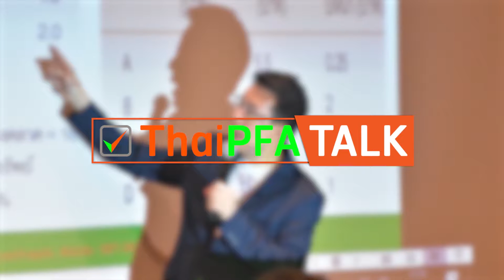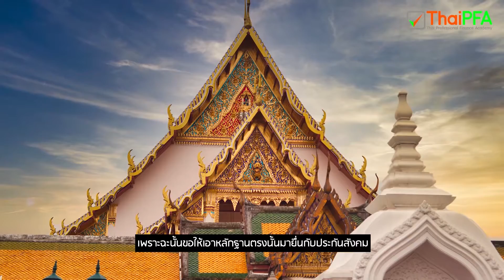รู้ลึก รู้จริง กับ 7 สิทธิประโยชน์ของกองทุนประกันสังคม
7 สิทธิประโยชน์ของประกันสังคม ได้แก่ เจ็บป่วย ทุพพลภาพ ชราภาพ เสียชีวิต คลอดบุตร สงเคราะห์บุตร ว่างงาน มันต้องได้ใช้ ในระหว่างทางที่เป็นผู้ประกันตนจนเสียชีวิต